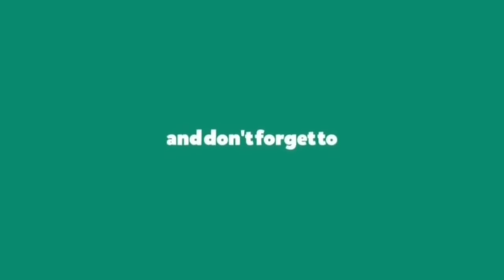सिर्फ 2 रूपए में बनाएं Fevicol glue ll Homemade fevicol glue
Hello friends I will show you how to make homemade glue.